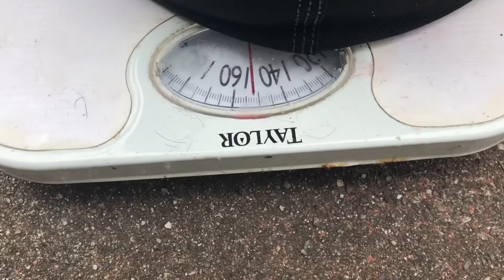RPH GETS A NEW TOY